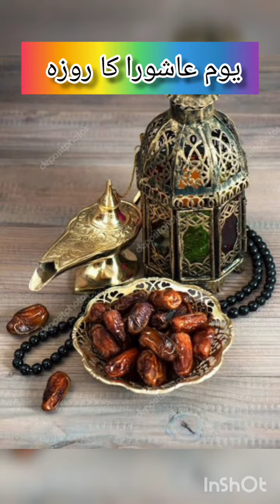10 Muharram ashura fasting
#10 Muharram ka roza#ashura ka roza#shahadat imam Hussain#Karbala#imam Hussain sacrifice